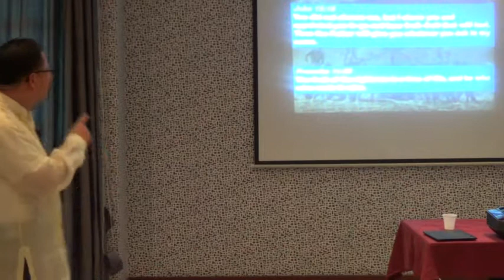The Miracle of Networks 2 - Bro. Fransus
Shekinah Grace Christian Fellowship
Friday service message
Royal Ascot Hotel & Apartments